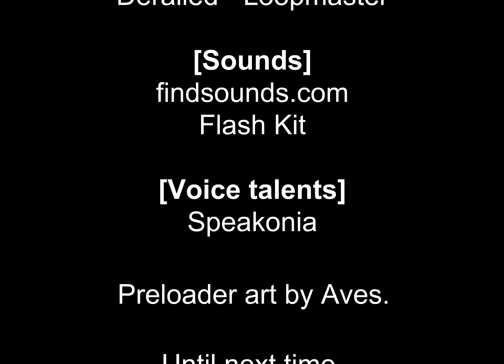The Carbonwater Show 4 (2009)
Yet another one of these.